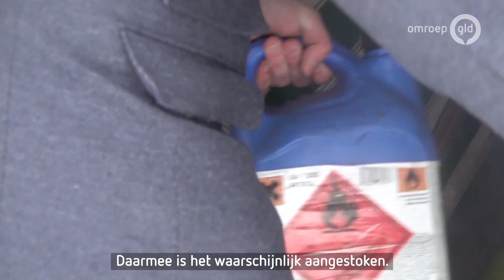1000 euro voor gouden tip na caravanbrand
Nunspeet - Ze denken dat er opzet in het spel is en daarom heeft de familie Siebelink uit Nunspeet een beloning uitgeloofd. 1000 euro voor wie die de gouden tip heeft over de brand die afgelopen weekend hun caravan volledig in de as legde.